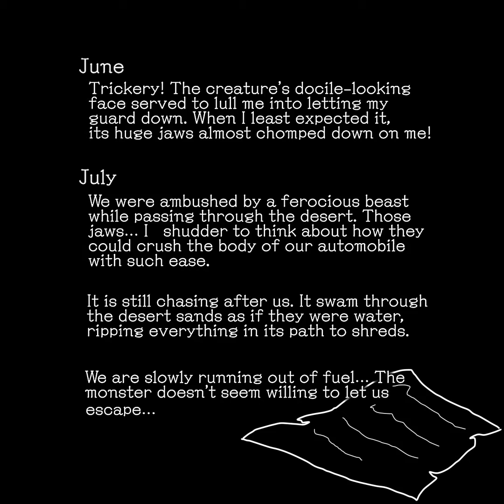Bootleg Pokedex 11-20 (Pokemon Meme compilation)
Drawings made/edited with PaintTool SAI and MediBang Paint Pro. Video edited by Wondershare Filmora X

This video is a fan-based parody and is in no way endorsed by Nintendo, Creatures Inc. or Game Freak. Pokémon and other material in this video (Pokémon character names, Pokémon location names, Pokémon game audio and soundtracks, etc.) are owned by Nintendo/Creatures Inc./GAME FREAK inc., their subsidiaries and any other respective owner that may be covered. No challenge to their status is intended.